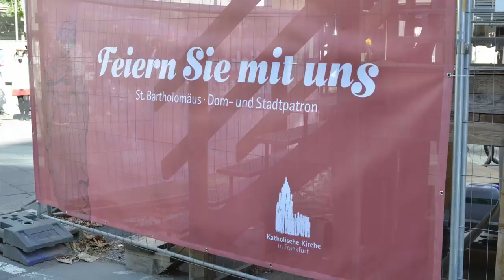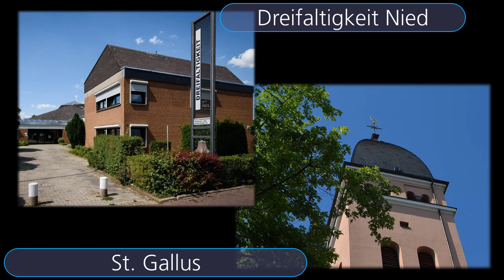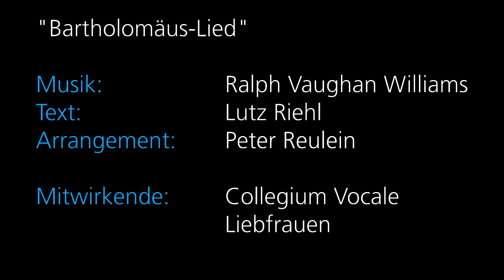Bartholomäus-Lied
Video zum kath. Stadtkirchenfest Frankfurt 2020
Text: Lutz Riehl
Arrangement: Peter Reulein
Chor: Collegium Vocale Liebfrauen